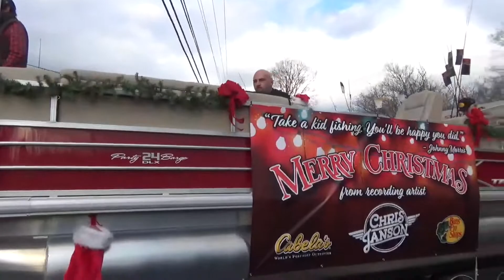VLOGMAS DAY 16!! Liepers Fork Christmas Parade!!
This is the wonderful, wacky Liepers Fork Christmas Parade, y'all! Yes, we are country. Yes, we're a little different. We embrace those differences and celebrate them. Hope you enjoy!